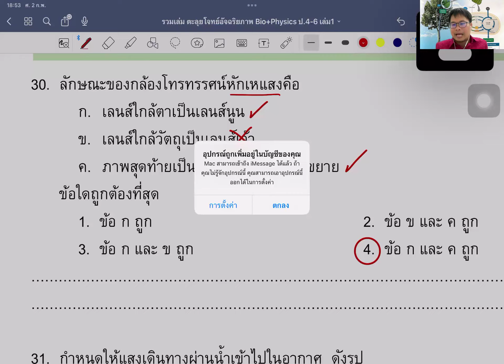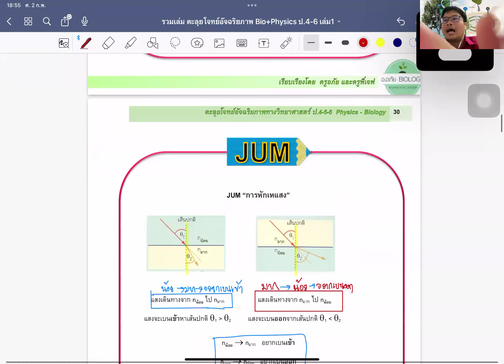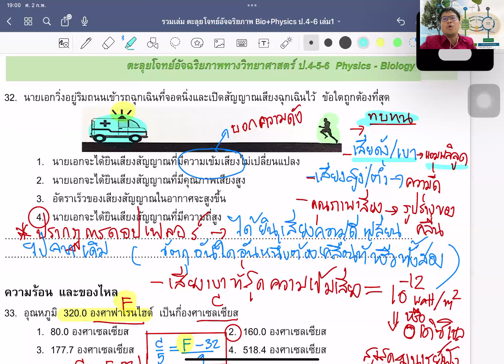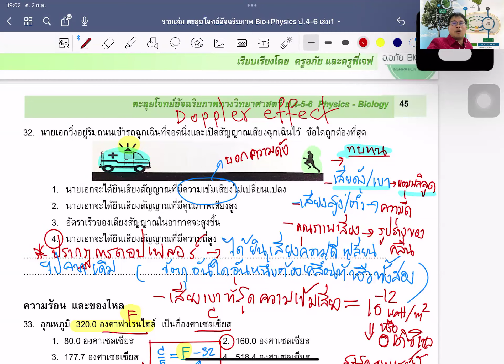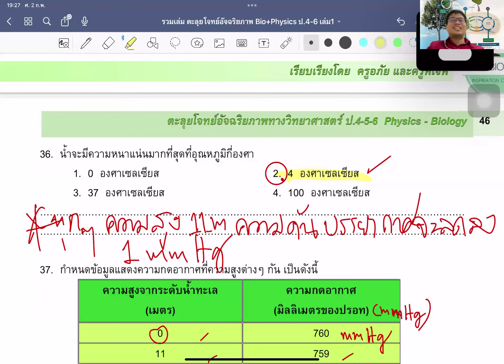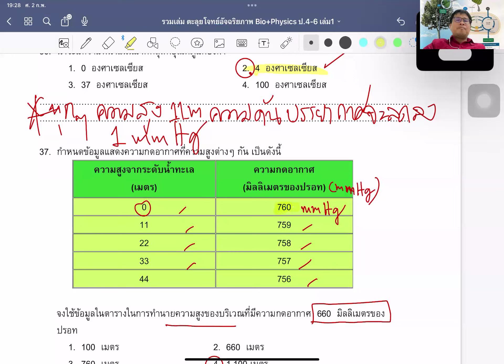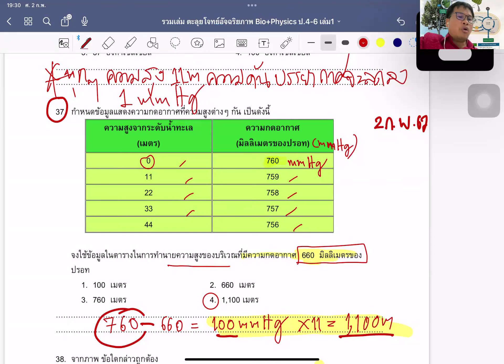วิทย์ ป.6 สอบเข้า ม.1 สอนโดยครูอภัย2 กุมภาพันธ์ 2567